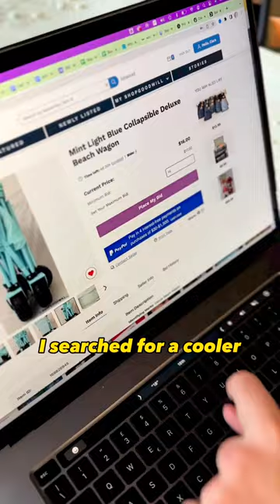ShopGoodwill.com with Clara Woods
Repost Clara Woods: I’m excited about going to the beach, especially during the summertime, and I always like to bring delicious food.

However, my dad only likes carrying a little stuff, so I haven’t been able to bring good snacks in the past. But this year, thanks to ShopGoodwill.com, I finally found a solution! Join me on this adventure! I decided to search for a cooler and a beach wagon on ShopGoodwill, and guess what? I found exactly what I needed! I placed my bid and ended up winning both items.

When they arrived, I invited Davi to go to the grocery store with me to buy all sorts of tasty snacks. We prepared everything and finally felt ready to enjoy a perfect beach day filled with fun and delicious treatst.

The best part is that purchasing from ShopGoodwill.com gives these goods a second life and contributes towards creatingopportunity in local communities!